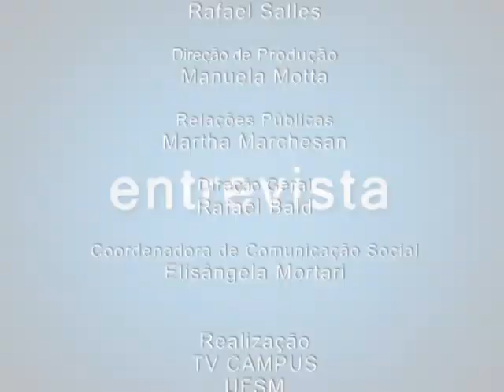TV CAMPUS ENTREVISTA - Programa Esporte e Lazer